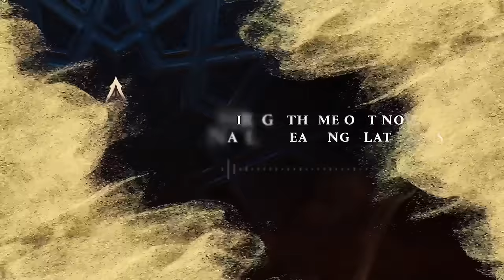Ezio's Family - Mirage Version | Assassin's Creed Mirage (OST) | Brendan Angelides / Jesper Kyd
'Ezio's Family - Mirage Version' from Assassin's Creed Mirage (Original Game Soundtrack) | Music by Brendan Angelides / Jesper Kyd